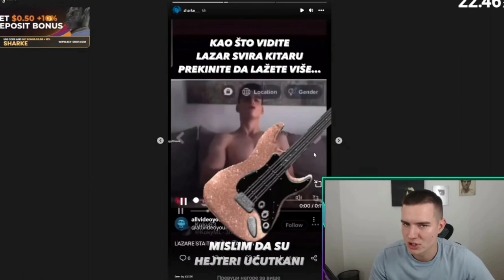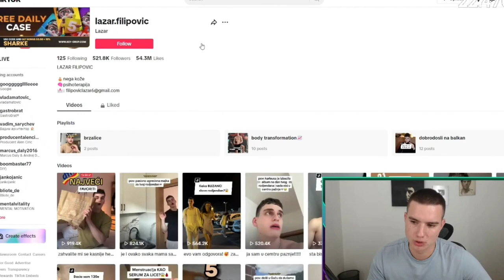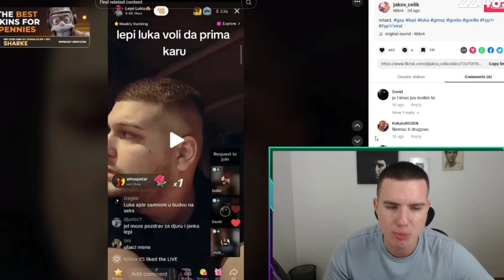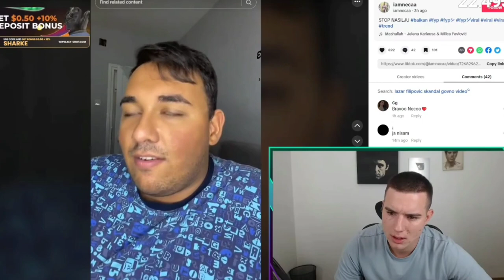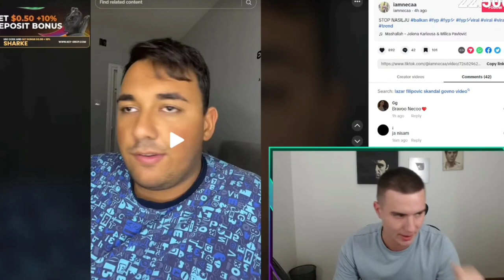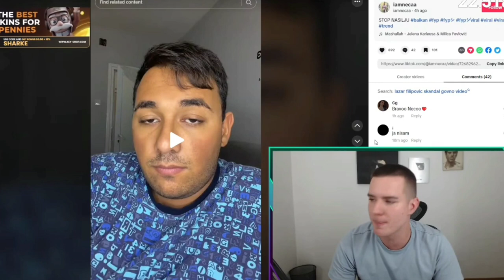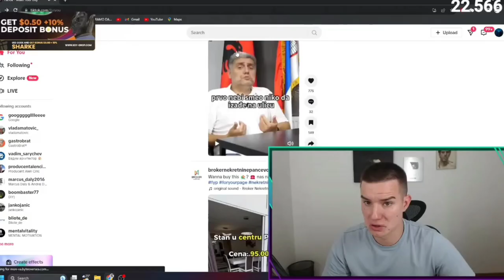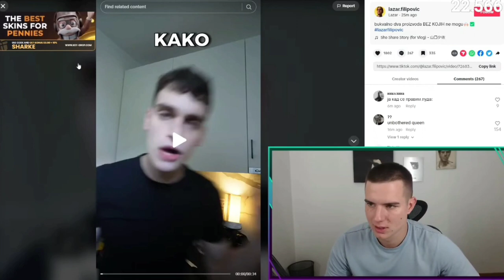Sharketova reakcija/Lazar Filipović